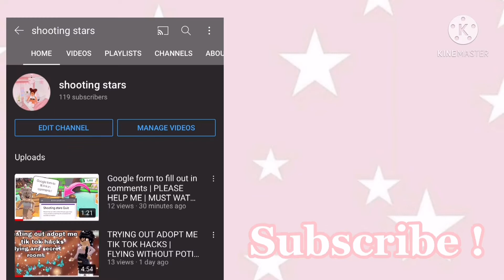BUYING My DREAM House in Overlook bay | CUPIDS CASTLE | Touring The House | shooting stars